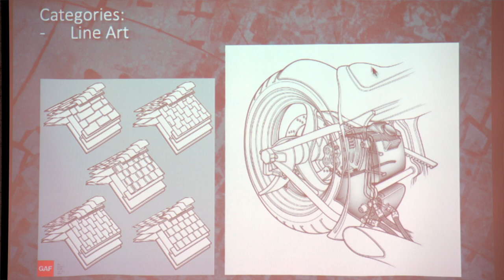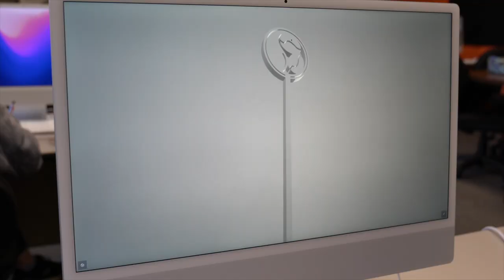The Department of Art at the University of Evansville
The University of Evansville Department of Art provides dynamic, hands-on learning and extensive, real-world experience to prepare students for successful art careers. Majors offered include Art Education, Studio Art, Art Therapy, and more!